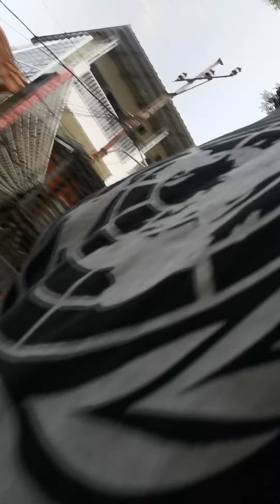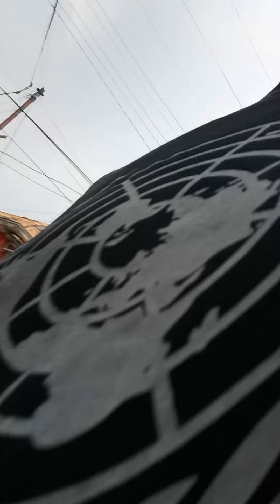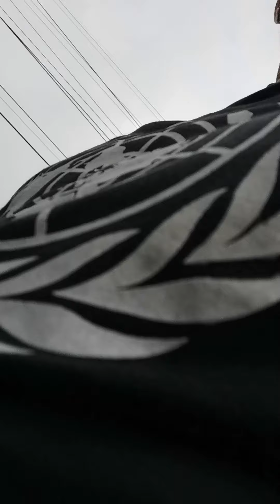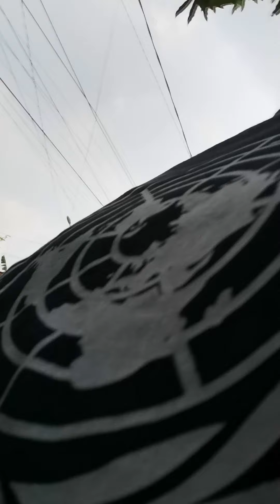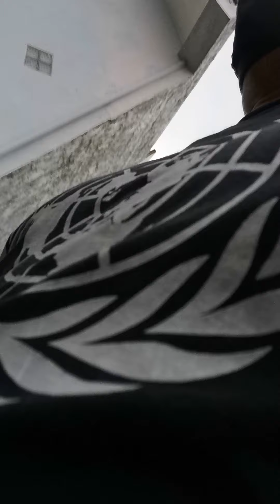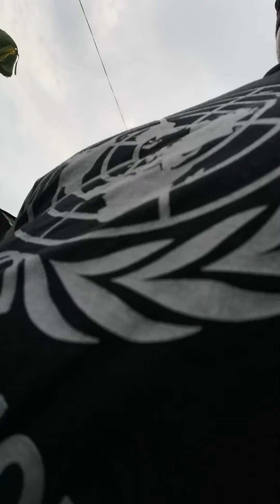Activities to supervise&enforce the implementation of laws& regulations in the field of manpower